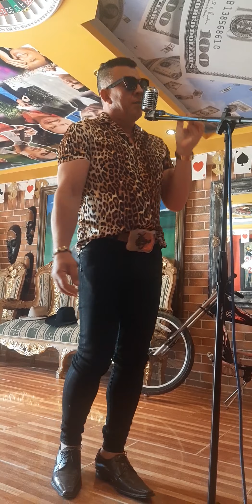🇨🇴Adiós a la vida 🇨🇴✈🤔😎🪂